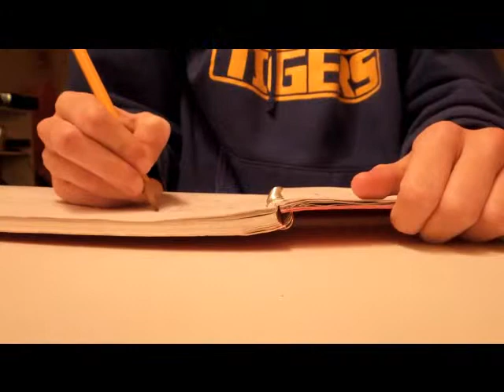Finding Forrester Trailer